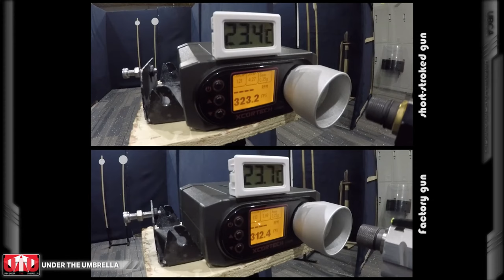Under the Umbrella - Short Stroking 101 presented by UBCA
UBCA Umbrella Corp Airsoft presents
UTU Under the Umbrella

A quick look into short stroking. The differences, how to short stoke, benefits and disadvantages, side by side comparison and Chrono test

If you have any questions, comment or suggestions, please let us know below. Also if there are any topic you would like us to cover, feel free to let us know.

Thanks

Credit:
Gunsmith: AK
VO: Muubi
Video editor: Sauerkraut